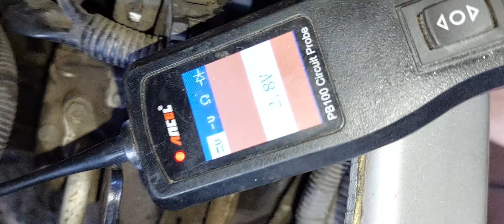Suzuki Big Eye Trottle Body Voltage Reading for Diagnose(1)